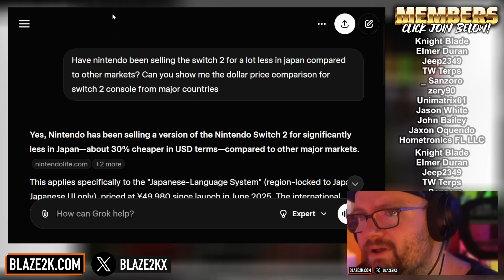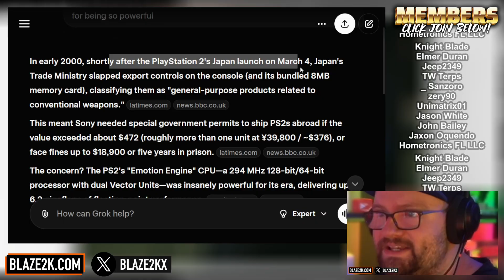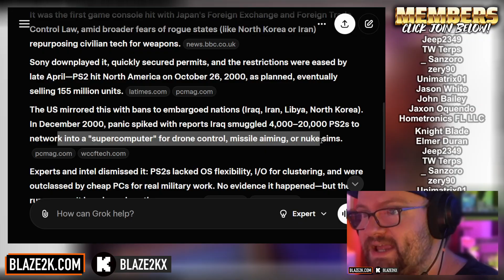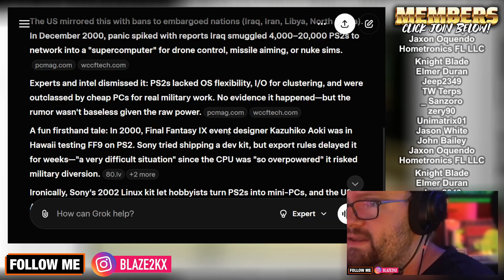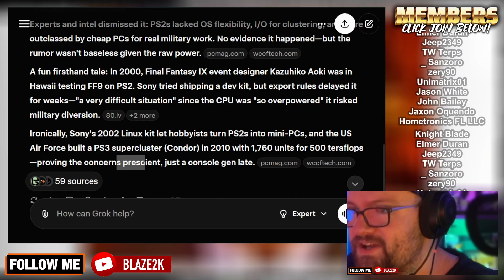The Playstation 2 SCARED the Military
👉🏻 THE BEST TECH
🔥 BEST PS5 DEALS

We dive into the wild true story of how Sony's PS2 terrified the US military: its Emotion Engine GPU was so insanely powerful (6x vector units crushing supercomputer tasks) that the Navy snapped up 4,000 units for $2M to build a beastly sonar/missile simulation rig – equivalent to a $250M Cray machine! Feared for weaponization potential in guidance systems, it blurred gaming and warfare lines. Could modern consoles do the same?

👉🏻 THE BEST TECH
🔥 BEST PS5 DEALS
💪 BEST STEAM DECK STUFF
😴 BEST SMART RING USE CODE: BLAZE2K10
🪑 BEST ERGONOMIC GAMING/OFFICE CHAIR
🎮 BEST TV

🥇 BE A BLAZE2K VIP - JOIN 🥇 (or click join below the video)

📱📸 MY GEAR 💻🎧
► FlexiSpot ErgoX Pro Ergonomic Chair
► Steelseries Arctis Nova 7X Headphones
▶ Sony ZV1 Camera
▶ Elgato Wave 3 Mic
▶ Stanley Mug
▶ Macbook Pro
▶ LG OLED TV

❤️ My FAVORITE Amazon stuff ❤️
▶ Steam Deck

* I may make a small referral commission off of products purchased via links on this channel!